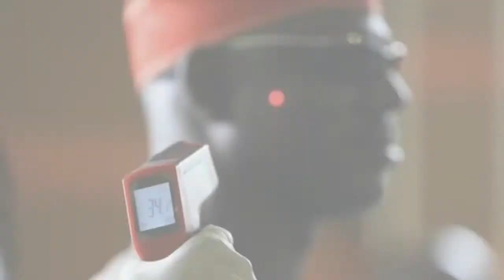Ebola Crisis Senegal Defends Guinea Border Closure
Ebola Crisis Senegal Defends Guinea Border Closure-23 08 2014
Senegal has defended the closure of its border with Guinea because of the Ebola outbreak, despite warnings that such measures are counterproductive.

The World Health Organization (WHO) says travel bans do not work.

Senegal's Health Minister Dr Eva Marie Colle Seck told the BBC the travel ban would not affect humanitarian flights, and that the WHO was "learning, like everybody [else]".

In Liberia, a boy of 16 shot while protesting about a quarantine has died.

Shakie Kamara was one of three people seriously injured on Wednesday after security forces fired at protesters, angry after blockades were erected around the West Point slum.